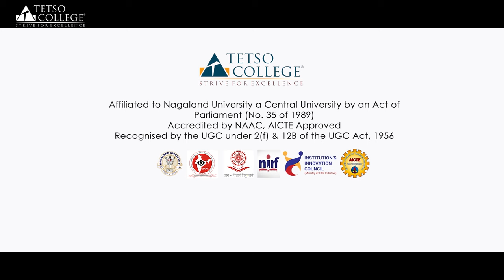Tetso College Anthem | Strive For Excellence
Composed By: Nise Meruno & Tetso College

Lyrics:
To dream to think to do we come,
Together make the world a better place.
our hope for a bright future will soar high
beyond the highest mountain top.
Empowering Lives
With one accord
With one accord
Creating an impact for all
So we Strive For Excellence
Tetso Warriors
We will always give our best
The vision towards shaping lives,
Breaking boundaries in diversity
Untill our hardwork turns the sky so bright,
and makes our dreams the guiding light
Empowering Lives
With one accord
Tetso Warriors
Empowering Lives
With one accord
Tetso Warriors
We will Strive For Excellence